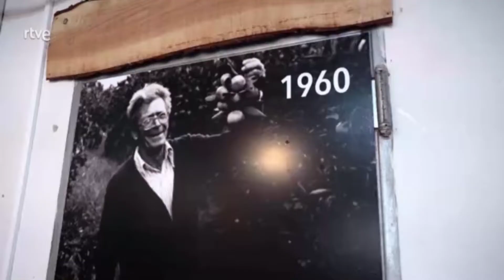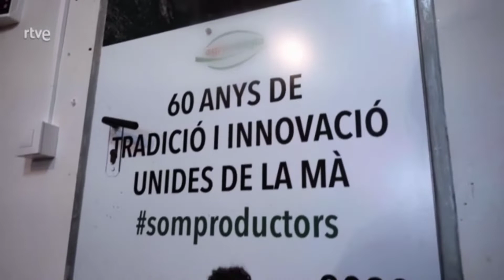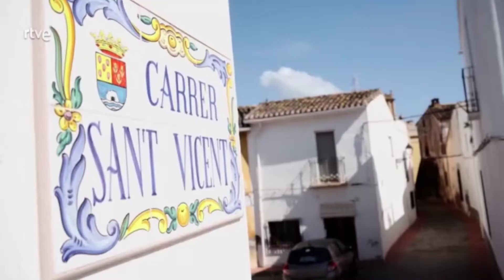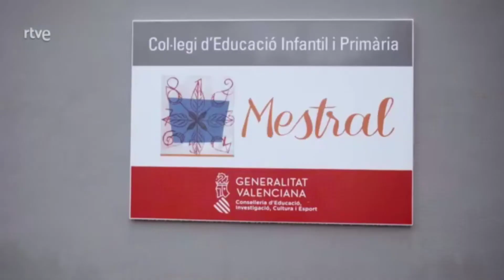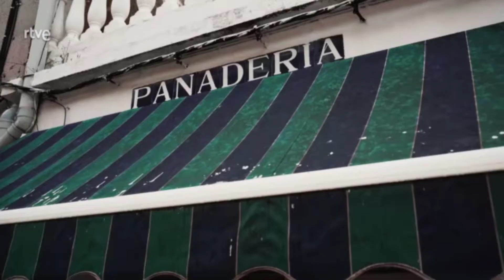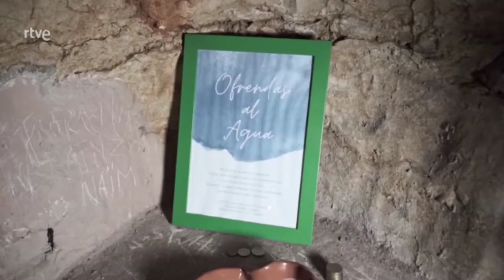Volver A Empezar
¡Os dejamos el reportaje para el programa Vuelvo a Empezar!

Conoce la historia de José Manuel Bisetto, cómo nació su amor por el campo y los inicios y evolución de sus proyectos Planeta ECO, Agricologia y Ecoescoles.